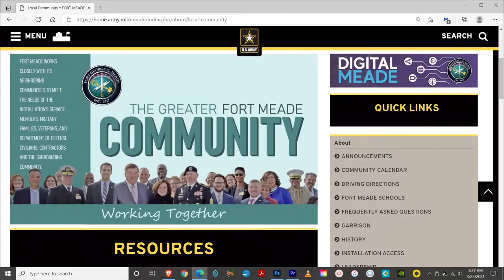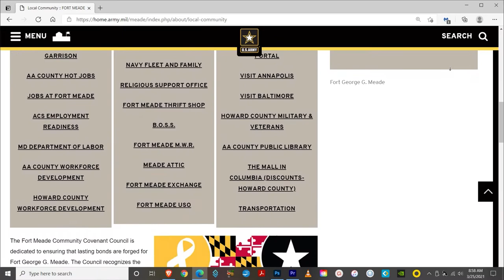Meade Week for Mar. 26, 2021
On this edition:  Kimbrough's Readiness Rodeo, Child Care Covid safety protocols and a glimpse of Fort Meade History.  These stories and more on Meade Week!